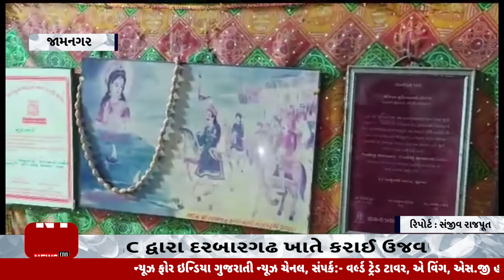Top News : ક્ષત્રિય રાજપૂત સમાજ દ્વારા સ્થાપના દિવસની ઉજવણી ક્ષત્રિય રાજપૂતોની શૌર્યને શક્તિની ગાથા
જામનગર ક્ષત્રિય રાજપૂત રજવાડાનું શહેર જેના સ્થાપના દિવસે ક્ષત્રિય રાજપૂત સમાજ દ્વારા પૂજા અર્ચના કરી ઉજવણી કરાઈ હતી.

વિઓ: જામ રાવળ સાહેબે વસાવેલું નવા નગર તરીકે ઓળખાતું શહેર એટલે આજનું જામનગર. શહેરના દરબારગઢ ખાતે આવેલ દિલાવર સાયકલ સ્ટોર્સની જગ્યામાં જામનગર શહેરનો પાયો નખાયો. ક્ષત્રિય રાજપૂતોની શૌર્ય અને શક્તિની ગાથા વર્ણવતા આ રજવાડા શહેરના 484મો સ્થાપના દિવસે ક્ષત્રિય રાજપૂત સમાજ દ્વારા દરબારગઢ ખાતે ભવ્ય ઉજવણી કરવામાં આવી હતી. જેમાં પૂર્વમંત્રી ધર્મેન્દ્રસિંહ જાડેજા (હકુભા), ધારાસભ્ય રિવાબા જાડેજા, દિગુભા જાડેજા સહિત રાજપૂત સમાજના અગ્રણીઓ અને રાજપૂત યુવાઓ મોટી સંખ્યામાં ઉપસ્થિત રહ્યા હતા. શહેરના દરબારગઢ ખાતે ફટાકડા ફોડી ઢોલના તાલે સૌ ખાંભી સ્થળે પહોંચ્યા હતા જ્યાં હકુભા જાડેજા અને રિવાબા જાડેજા દ્વારા ખાંભીની વિધિવત પૂજા અર્ચના કરવામાં આવી હતી અને સર્વે ને જામનગરના સ્થાપના દિવસે અભિનંદન અને શુભેચ્છાઓ પાઠવી હતી.

"News for India" is a gujarati news channel also one of the most trustable and leading news channels. We make sure that every news reaches you with complete honesty without being biased to anyone or anything and try our best to provide latest news from politics, entertainment, weather, technology and every other genre going on. Our tagline being "Gujarat nu Gaurav" we are willing to stand up to it.

Welcome to News For India  your trusted source for breaking news in India. Stay informed with the latest updates on politics, economy, technology, entertainment, and more. Your one-stop destination for all things India.

Top Headlines
News Flash
And also check out ✅ our official Divya Bharat News site :